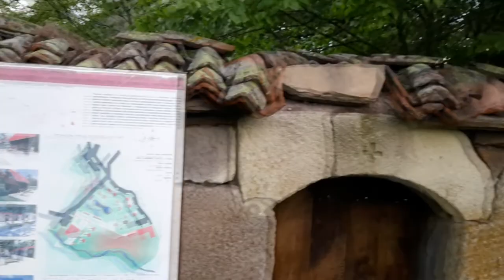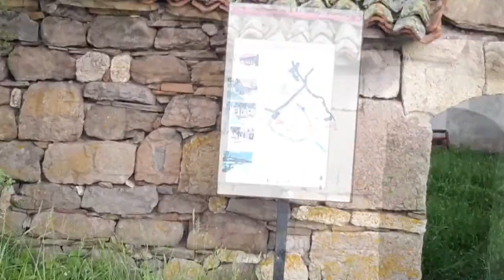Ображда - Црква "Свете Тројице"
Цркву у Ображди нећете ни видети,  ако добро не загледате,  јер је сакривена великом липом, крај звоника, која само што се није расцветала. Посвећена је Св. Тројци.  Обновљена је на старим темељима, по неким индицијама из времена Келта, и освештана 12. маја 1885.године, а осликали су је чувени Охридски мајстори.